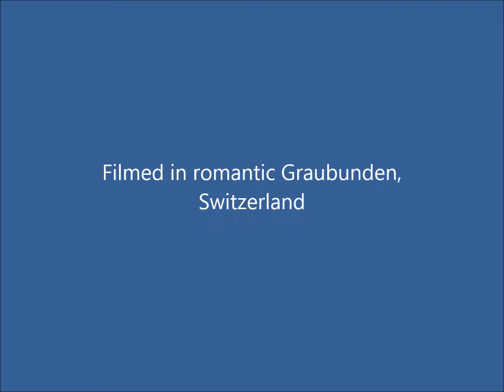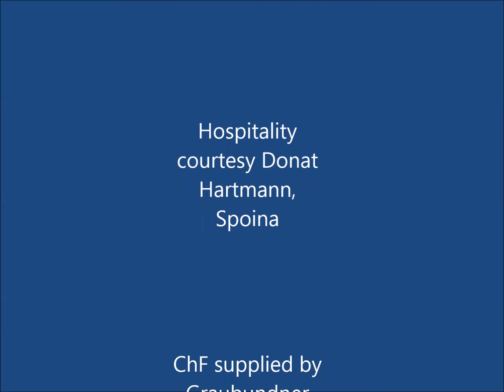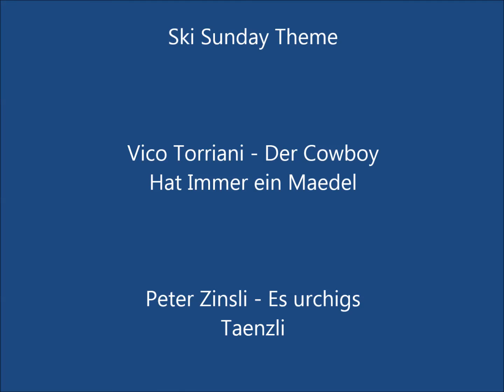Lenzerheide 2014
A Holiday in Graubunden